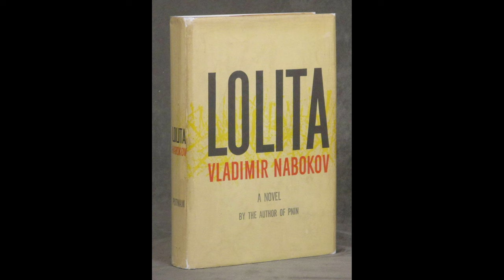Lost in Space: Marta Kristen’s journey from child of a German solider to playing Judy Robinson.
Marta Kristen was abandoned as a baby after being born to a German soldier and a Norwegian mother. Her life changed after the four-year-old was adopted by an American couple. Marta relives her incredible journey including being discovered and why she originally passed on the role of Judy Robinson in Lost in Space. Marta also shares stories of her famous co-stars, and travelling to Europe to track down her biological mother, her siblings and then meeting the love of her live.

Timecodes
00:00 Start
00:30 Orphaned and coming to America
09:00 Reconnecting with her birth mother
14:00 Finding her long-lost brother
15:40 Being discovered/turning down a major film role
18:47 Walt Disney
19:30 Loretta Young
21:00 Alfred Hitchcock
23:00 Beach Blanket Bingo
28:00 Why she originally said no to Lost In Space
32:23 Mark Goddard
35:00 Jonathan Harris
41:00 June Lockhart
44:10 Why did Lost In Space end
46:25 Jonathan & Guy Williams
50:00 Marta’s great love
58:00 Upcoming projects